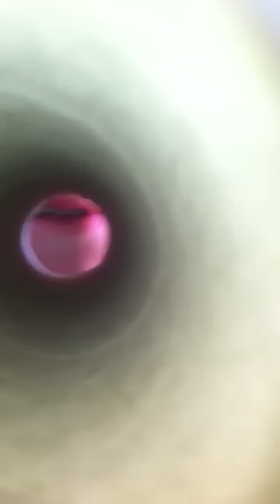Mr. Paper Towel Man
These things can happen when you're bored hanging out in the kitchen. The BD gets creative with a roll of paper towels haha! Enjoy!! :)